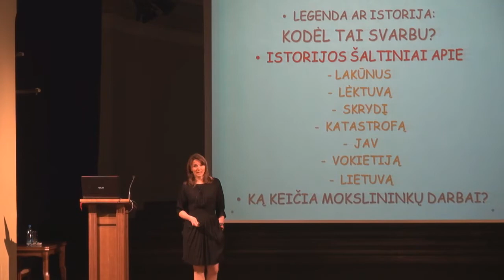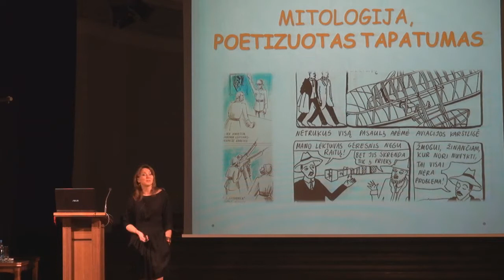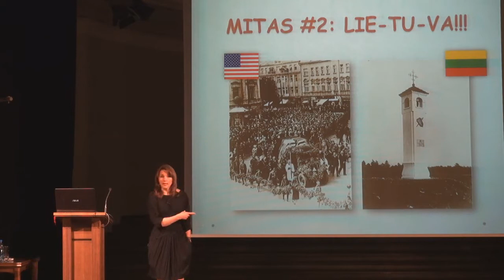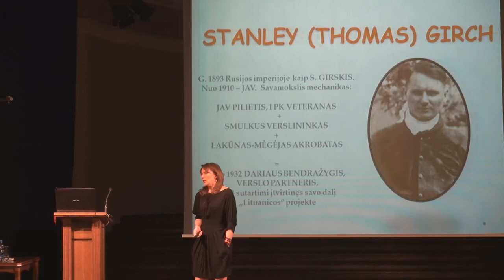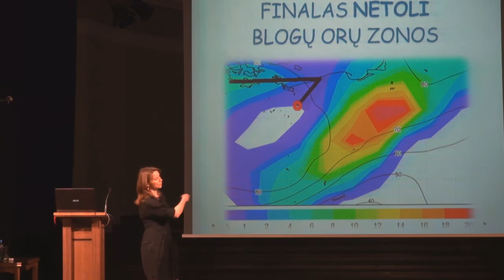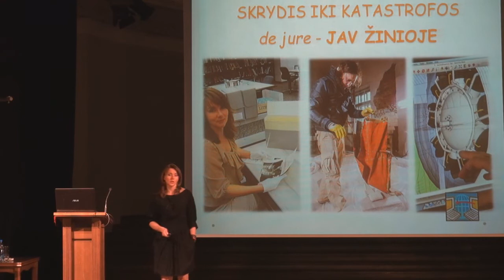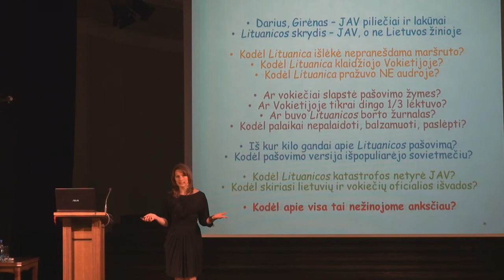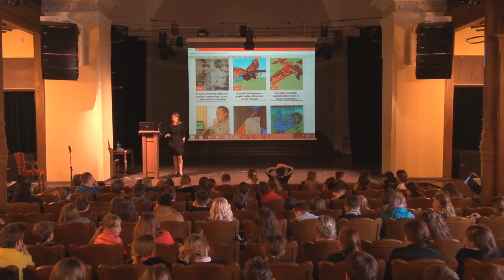G. Sviderskytė „Įdomiau už legendą: Dariaus ir Girėno tikroji istorija, naujausi atradimai“